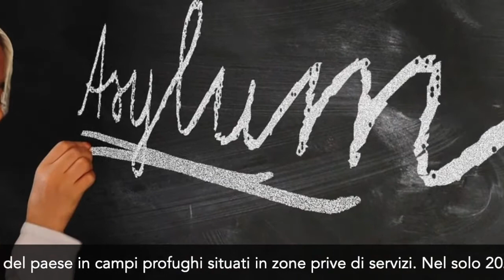Giornata Mondiale del Rifugiato 2022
Video Cisda per la giornata del rifugiato 2022